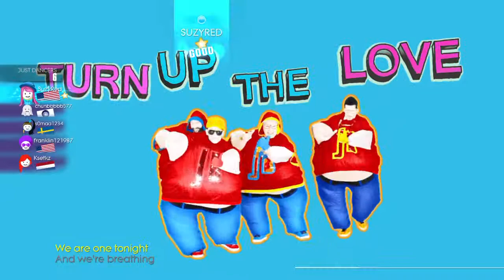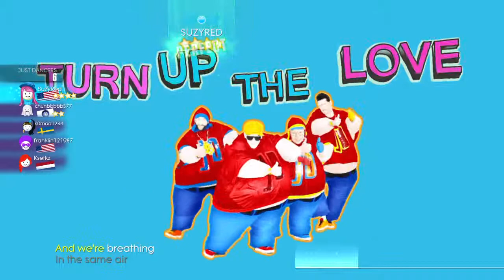Just Dance® 2014 - Turn Up The Love 5 Stars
Turn Up The Love, Far East Movement